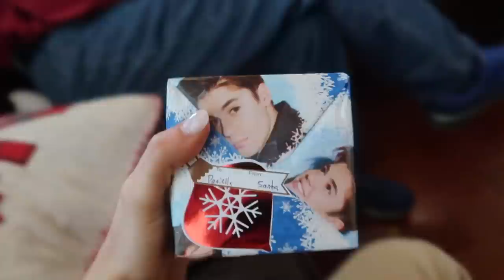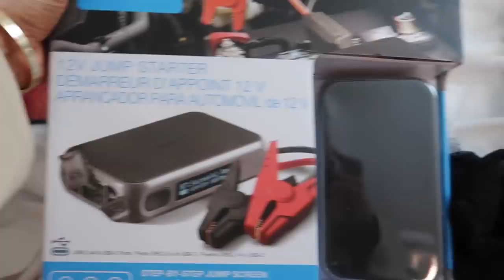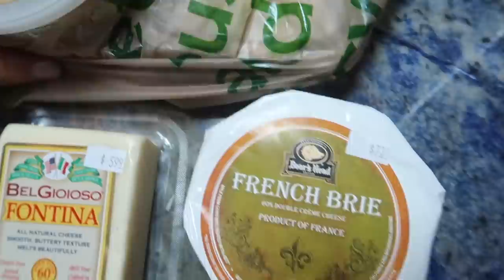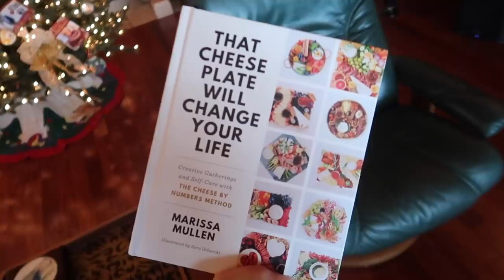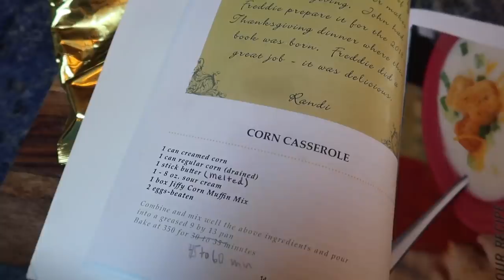the last vlogmas of 2020 ❤️🎁 christmas day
The last vlogmas of 2020.. So sad! I really enjoyed vlogging Christmas Day for you guys. I hope you all are having an amazing holiday season. Today I donated to the WellHouse